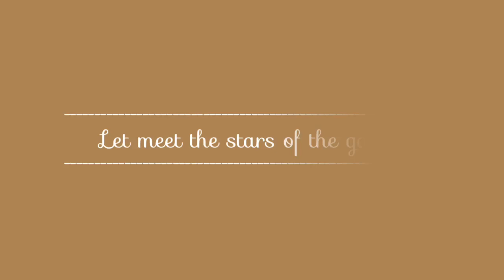KPOP DATING GAME | ATEEZ EDITION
Hello, I'm back with a new video ^^)

Thank you and see you at the next video!